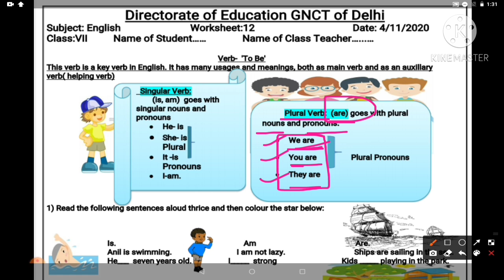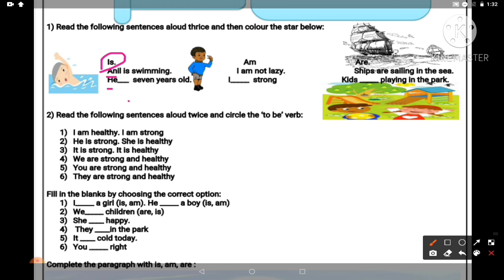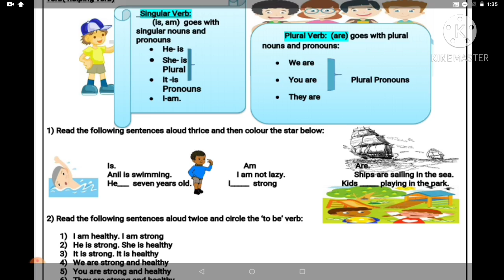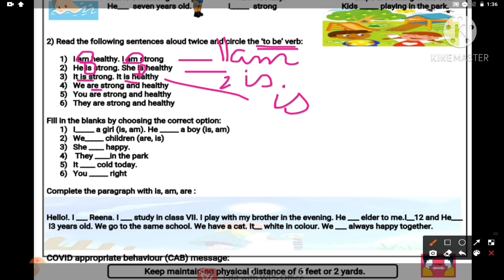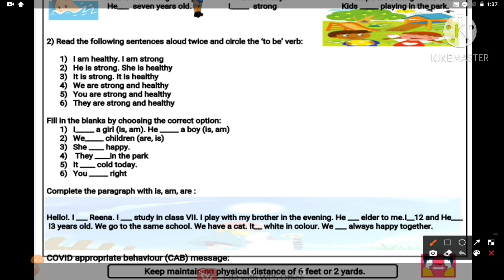Class 7 DOE English Worksheet no 11 dated 04.11.2020 ( Explanation)